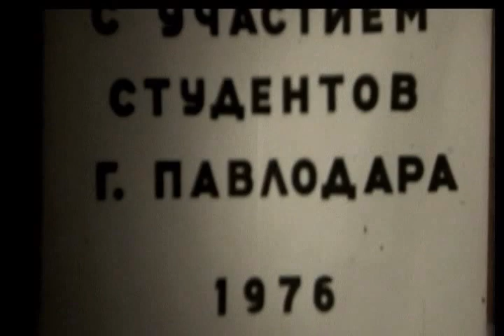Павлодар 1976 год. Стройотряд "Поиск".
Один день из жизни павлодарского студенческого отряда "Поиск".
Вот такие стройотряды в то время по всей нашей области строили коровники и другие объекты.
ЮMoney 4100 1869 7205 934
КаспийГолд 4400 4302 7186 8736